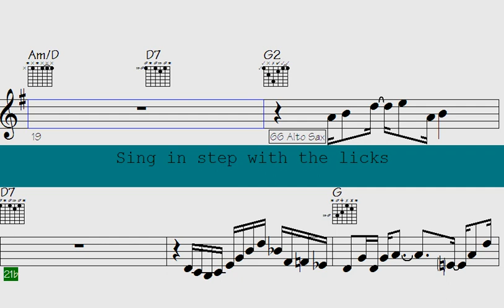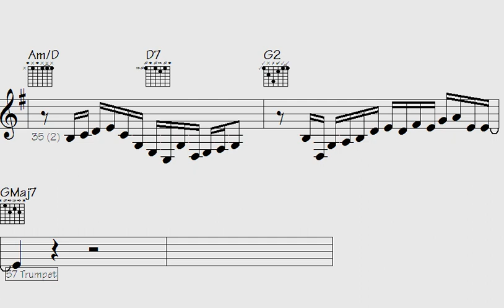️Godly Grooves: Funk Trumpet, ePiano, and Guitar Phrases that Will Blow Your Mind. - False Peppers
False Peppers | Sign up for notifications about new videos and never miss out on exciting updates

"Experience a sonic journey like no other as you dive into the world of 'Godly Grooves: Funk Trumpet, ePiano, and Guitar Phrases that Will Blow Your Mind.' Get ready to be mesmerized by the electrifying fusion of funk, trumpet melodies, enchanting ePiano riffs, and mind-bending guitar phrases. This musical masterpiece will transport you to a realm of groove and rhythm that's impossible to resist. Join us for an unforgettable musical experience that will leave you in awe. Tune in now and let the grooves take over."